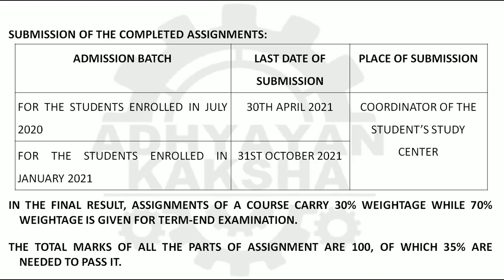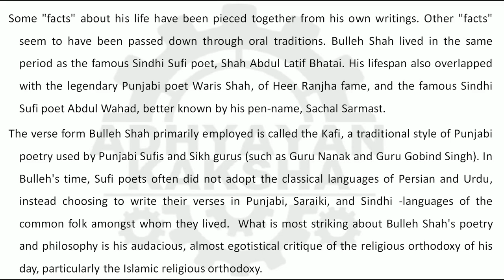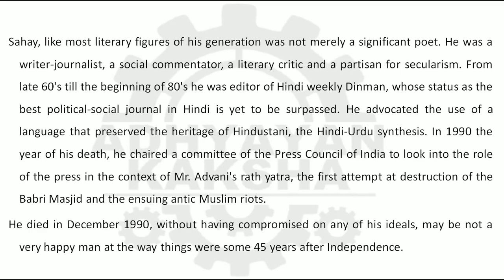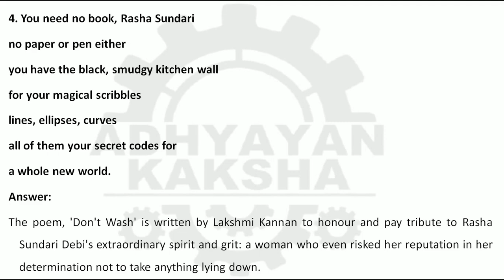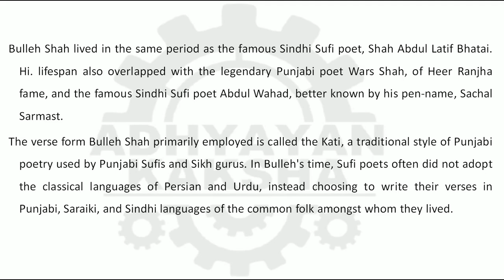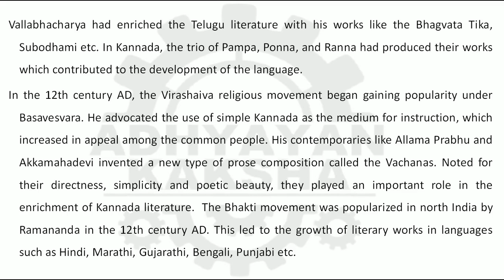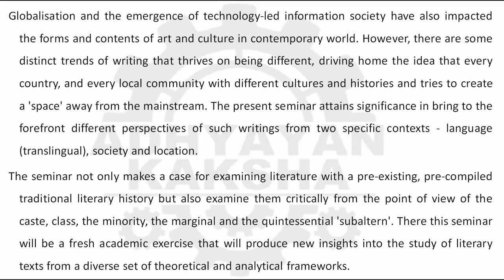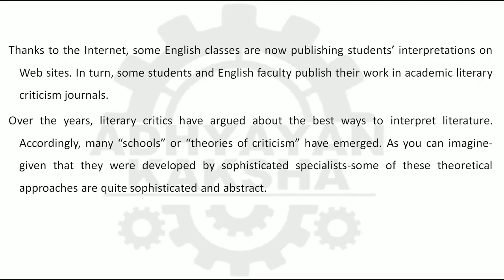BEGC 132 SELECTIONS FROM INDIAN WRITING : CULTURAL DIVERSITY - IGNOU SOLVED ASSIGNMENT 2020-2021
THIS ASSIGNMENT CONTAINS QUESTIONS:
Explain the following with reference to the context:
1. I know not who I am
Neither among the sinners nor the saints
I am neither happy nor unhappy
I belong neither to water nor to the earth
I am neither fire nor air.
2. O good soldier,
Know when you’re beaten.
And now, that question
Which we just referred to in connection with the so-called language battle,
Let’s put it this way:
Were we and those on behalf of whom we fought
The same folk?
3. At daybreak, hacked at the trunk
You will be found lying prostrate.
No longer will you respond
To your mother’s call
Nor a likeness of you
Shall be found, when I survey
The whole hillside.
Who shall now relieve my grief?”
4. You need no book, Rasha Sundari

no paper or pen either
you have the black, smudgy kitchen wall
for your magical scribbles
lines, ellipses, curves
all of them your secret codes for
a whole new world.
5. The arguments over language.

6. The Bhakti movement and Indian literature.
SECTION C
7. The impact of cultural negotiations on the literature of the Northeast.
8. Show how writing by marginalized sections describes the experiences of an entire community With reference to the texts you have read.